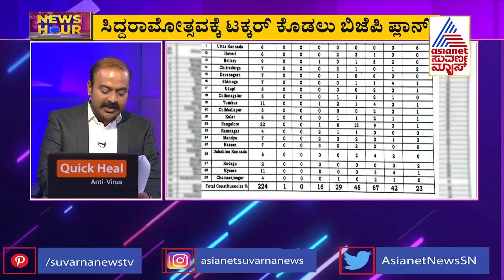ಬಿಜೆಪಿಯಲ್ಲೂ ಎಲೆಕ್ಷನ್'ಗೆ 'ಅಹಿಂದ ಅಸ್ತ್ರ' ಬಳಕೆ | New Election Strategy Of Karnataka BJP | News Hour